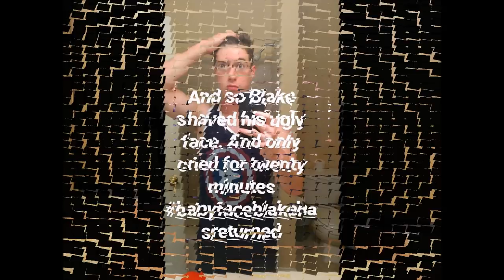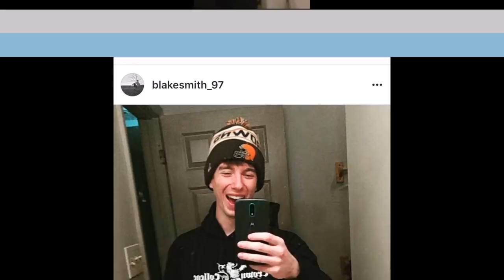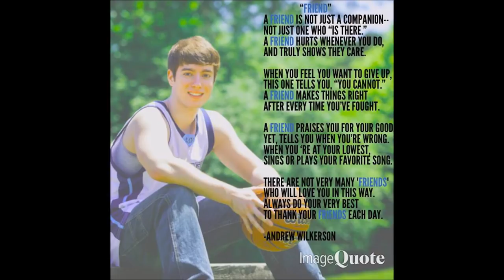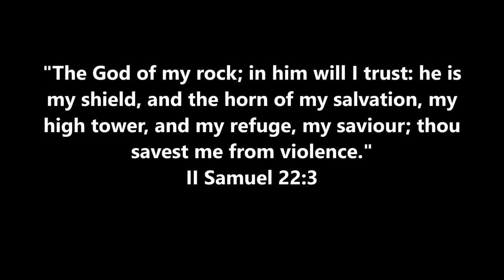In Memory of Blake Smith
A memorial video dedicated to Blake Smith. Song sung by Donna Taggart - Jealous Of The Angels